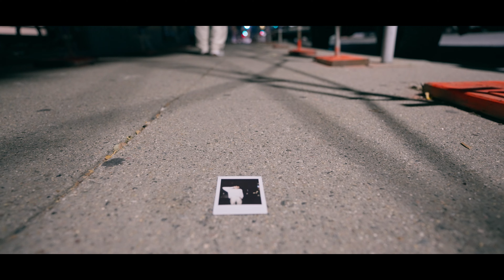[KPOP IN PUBLIC - Hushoween Ver] BTS (방탄소년단) - 'FAKE LOVE' | Full Dance Cover by HUSH BOSTON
The first of many spoopy releases 👻 Happy Hushoween!

0:00 - Dancers:
✿ 0:17 - Jayden - V
✿ 0:30 - Leon - Jungkook
✿ 0:42 - Nikki - Jimin
✿ 0:48 - Owen - Jin
✿ 0:55 - Johnathan - RM
✿ 1:07 - Billy - J-Hope
✿ 1:21 - 💔
✿ 2:32 - Stephen - Suga
✿ 2:47 - 👻